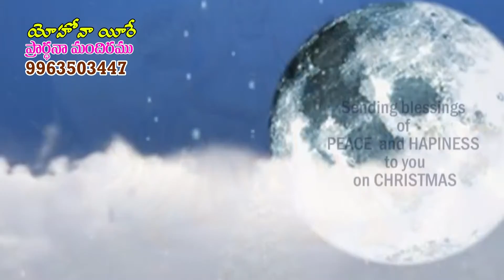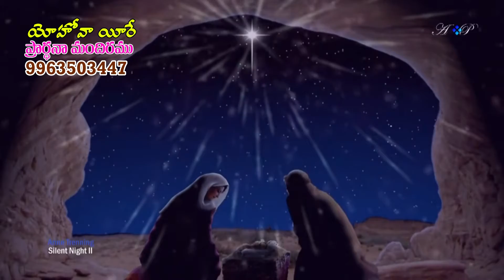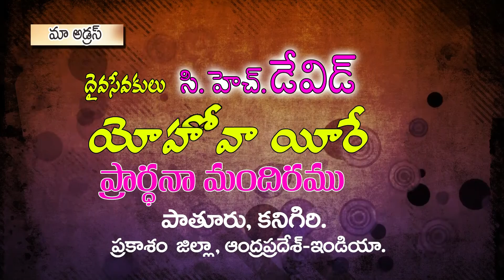c h devid garu ep 24